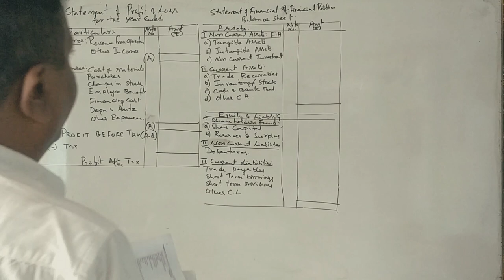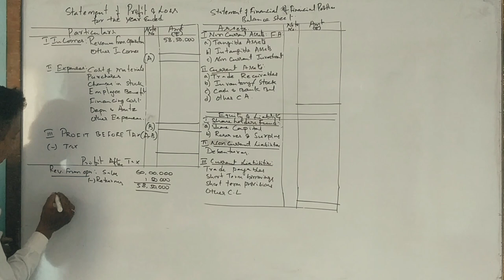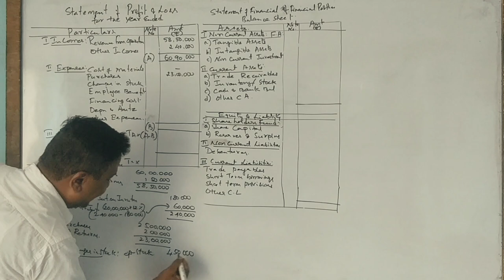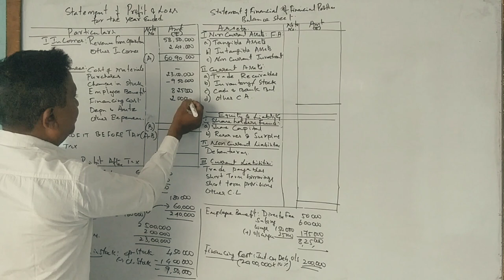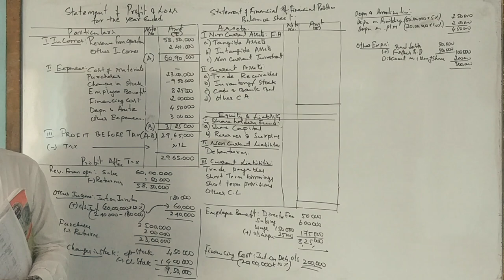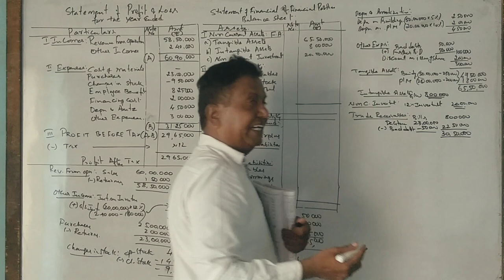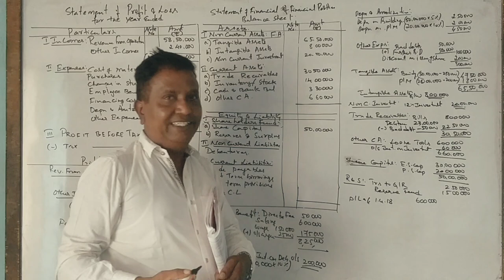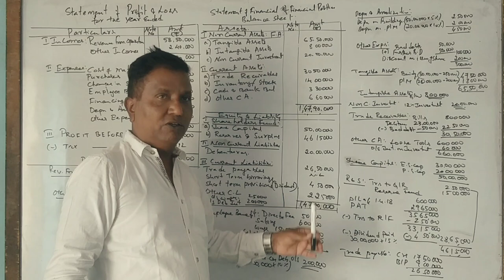Final Accounts in Kannada PART 2 - MBA 2020 Question paper 12 Marks By Srinath Sir